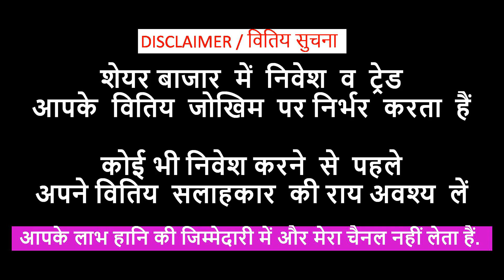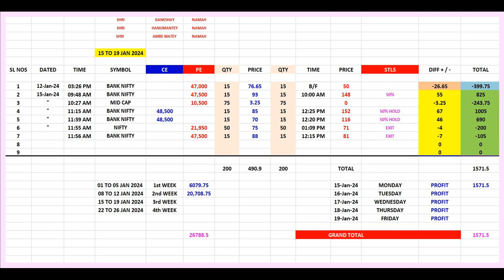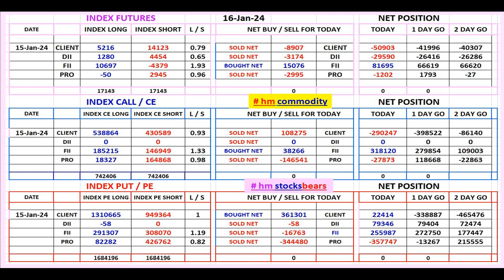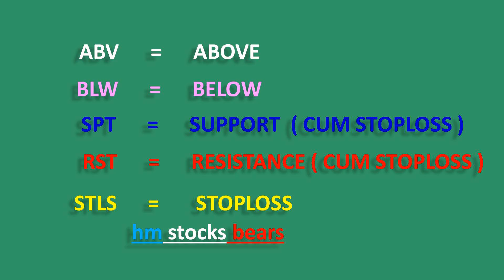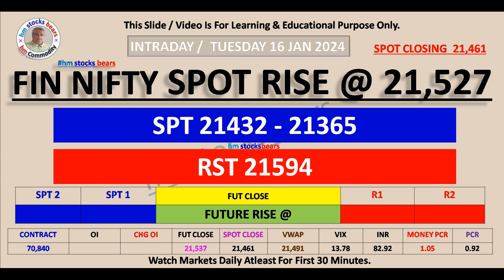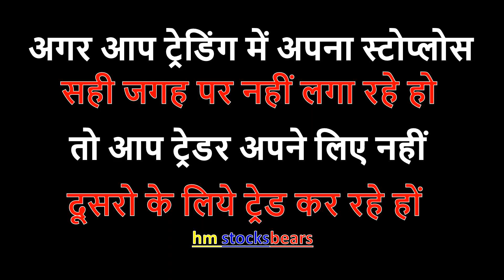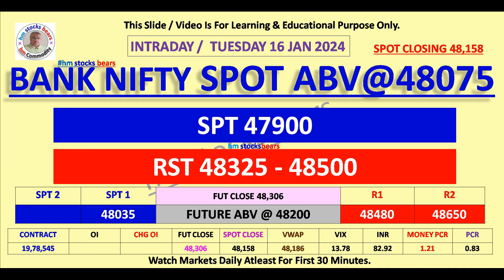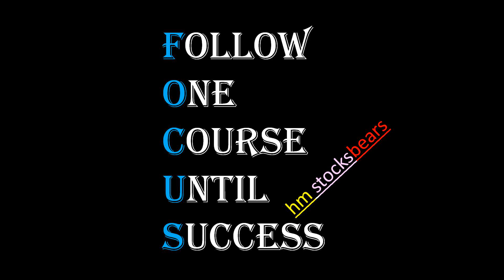Nifty | Bank Nifty | Mid cap | Fin Nifty | Sensex | Option Level | Prediction For 16 JAN 2024